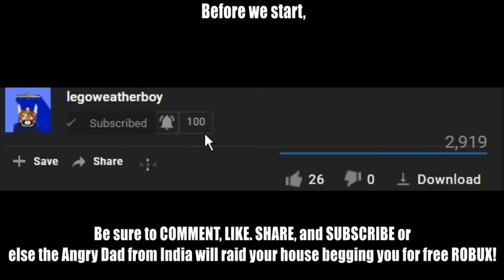Playing Jailbreak! as Bald asimo3089 & finding a hacker!